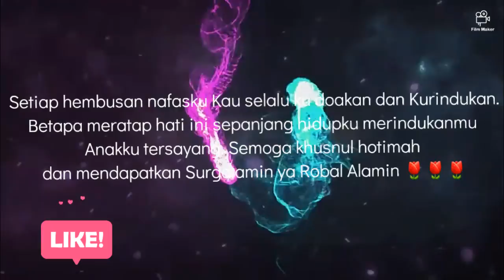Prambanan Temple in memoriam # my child alm #😢😢😢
Track: Hip Hop Rap Instrumental (Crying Over You) by Chris Morrow 4